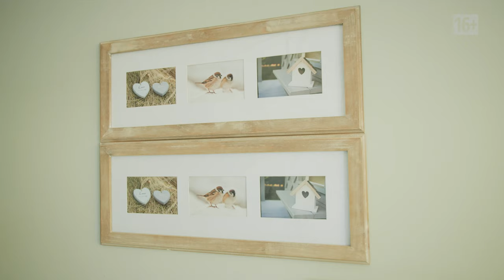Недвижимость Словении. Инвестируем в дома для пожилых людей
Недвижимость Словении. Инвестируем в дома для пожилых людей (16+)

Дома престарелых в Европе – это не медицинские учреждения, а обычные дома, жить в которых могут все желающие. Нет никакой закрытой территории или пропускной системы. Это вполне респектабельные здания качеством обычно выше среднего.

Специфика таких объектов – наличие кнопок вызова персонала в каждой квартире, дополнительных медицинских услуг для жильцов в комплексе. Главное же – обустройство помещений, входов и выходов, общественных пространств.

Предложение. Жилой комплекс Pod Skalco расположен в городе Камник (близ Любляны), не более чем в 500 метрах от старинных кварталов. Сам комплекс сдан в эксплуатацию в 2019 году.

Всего в шести трёхэтажных корпусах 84 квартиры. Под всем комплексом гигантская парковка на 102 места. На подземном этаже расположены также 34 кладовые комнаты. В каждом корпусе есть общественные помещения – залы для занятий спортом, библиотеки и просто помещения для собраний.

Дома и квартиры оборудованы с учётом требований пожилых людей. Здесь широкие двери, коридоры и лифты, большие ванные и совсем нет порогов.

Цены – от €80 тыс. за студию до €180 тыс. за квартиру 2+1
Стоимость парковочного места – от €9 тыс.
Ориентировочная доходность – от 4% годовых

Спецпроект «Недвижимость Словении. Реальные инвестиционные кейсы» -  это третий проект Future Real Estate и Centure 21 Slovenia при поддержке портала Prian.ru. В этот раз мы реализовали необычную идею: проследили инвестиционный путь объектов, о которых первый раз рассказывали в 2016 году, до 2019 года. Посмотрели, как работает и какой доход приносит в настоящий момент недвижимость в Словении.